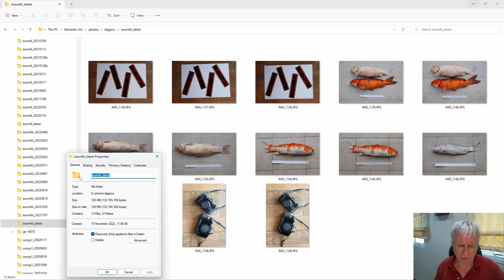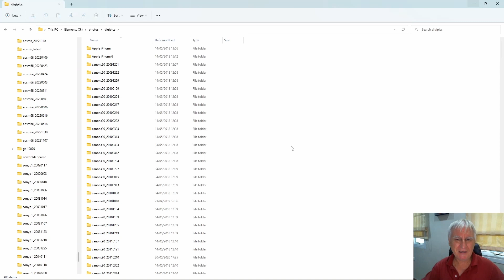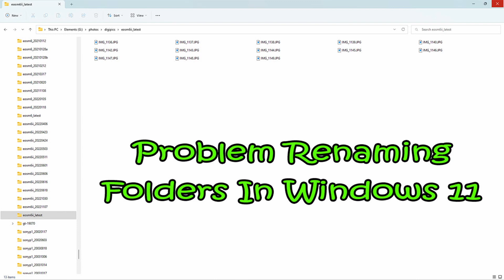Problem Renaming Folders In Window 11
A small, slightly irritating problem with Windows 11. There's a workaround so it's not that important, but I'd just be interested to know if anyone else is seeing this. Is it me or another problem on my PC that is causing this?